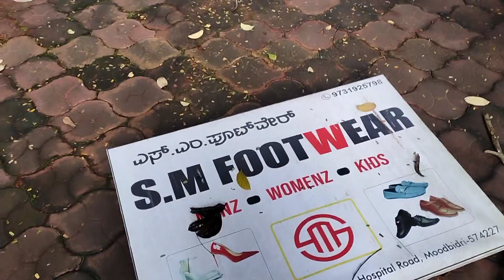1% mobile charged video mlpare pota 😆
1% mobile charged video mlpare pota 😆